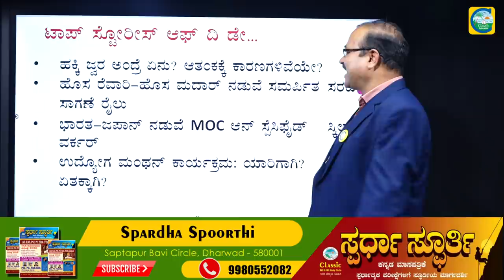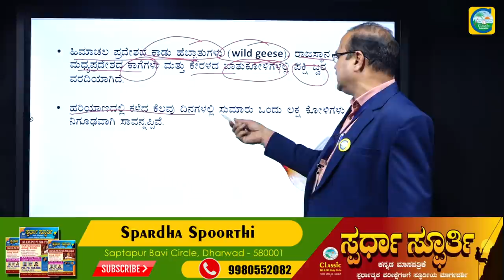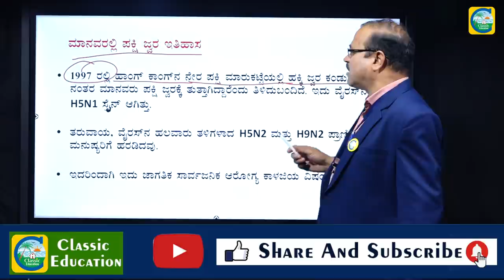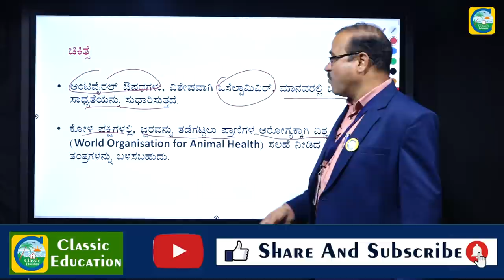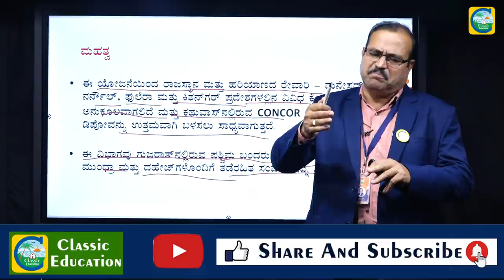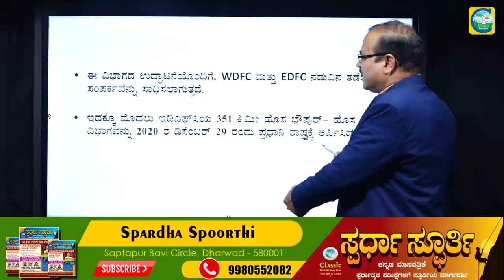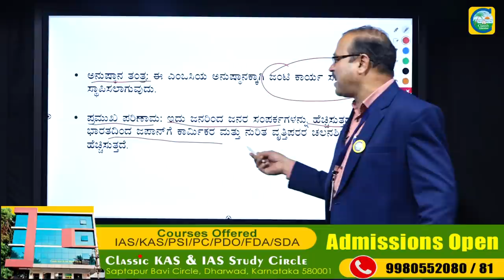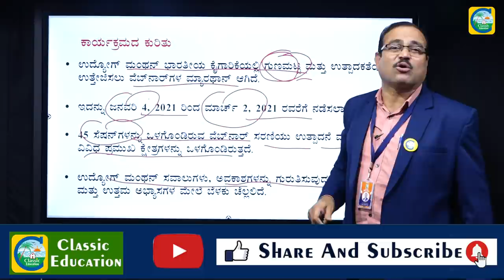Current Affairs 07-01-2021|For IAS/KAS/FDA/SDA & PSI,PDO,PC And Government Exams||Classic Education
Classic Education
Dharwad